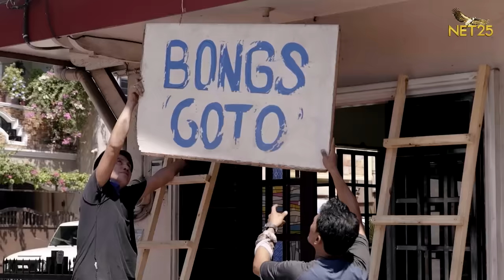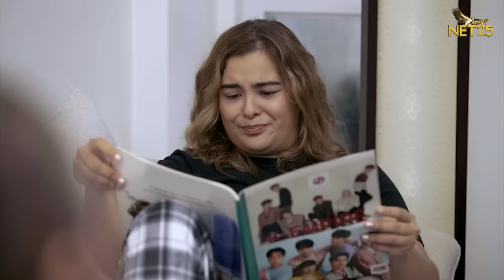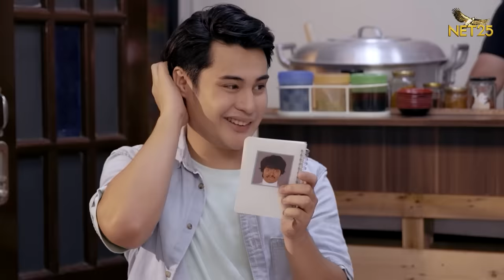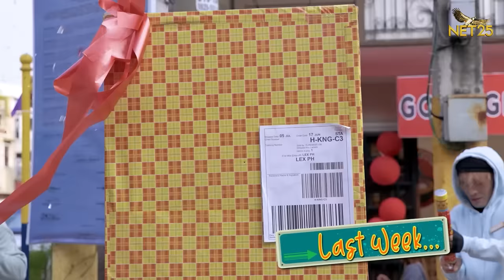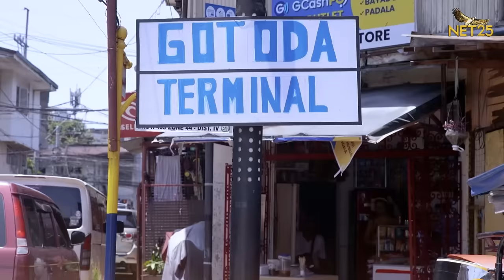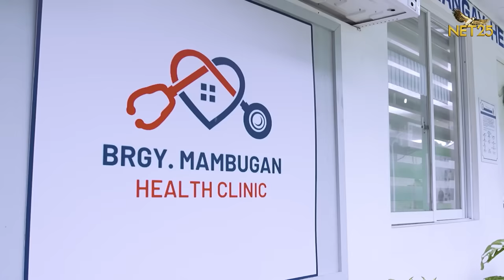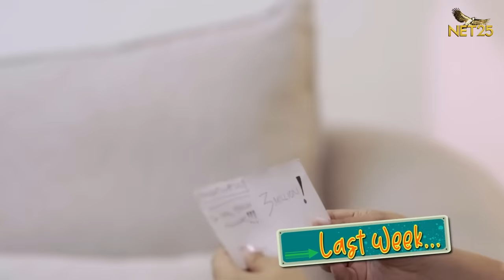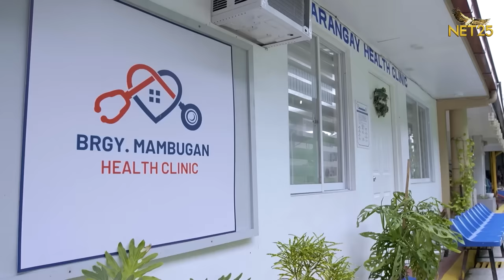🔴 Anong Meron Kay Abok? Episodes 1 - 5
Mga Ka-AMKA!

Sa mga curious dyan kung Anong Meron Kay Abok?

Mapapanood nyo na ang Marathon ng Episodes 1-5 sa @NET25TV Youtube Channel